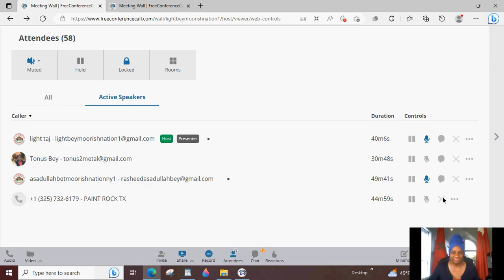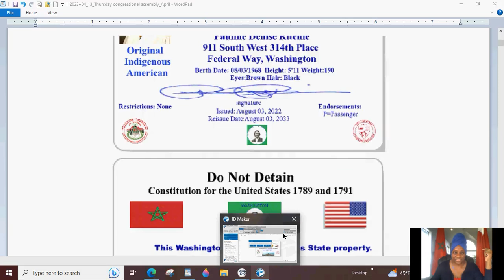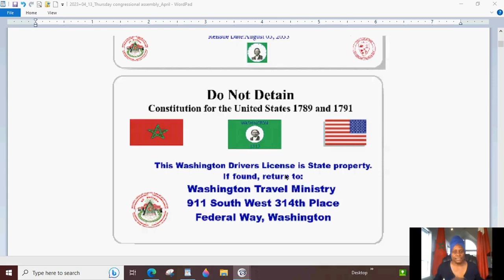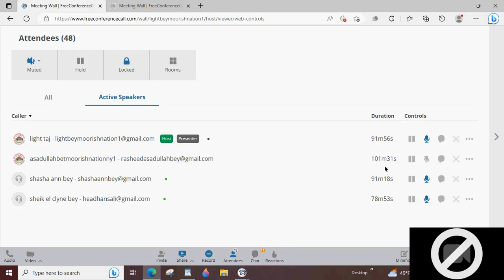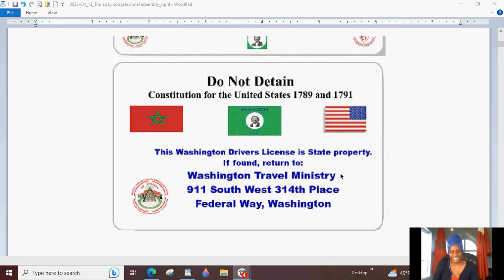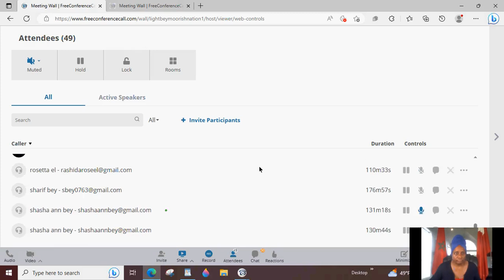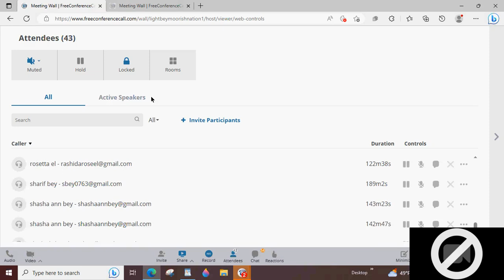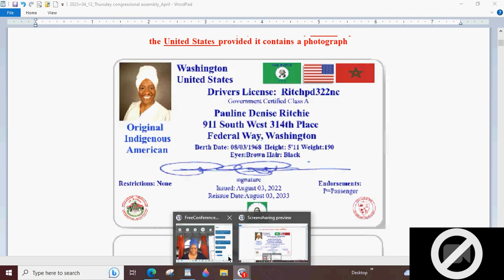Great Reset: Article III Credit Reports, Driving Records, Trust Accounts, All records restated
You are invited to attend our Congressional assemblies every Thursday at 7pm ET and Every Sunday at 6pm  ET at FreeConferenceCall.com!
dial in is 1+425+436+6280 access 368903
online meeting ID is: lightbeymoorishnation1

links to documents (note: many of the documents are scripted in our national language which is annciente ennglishe: